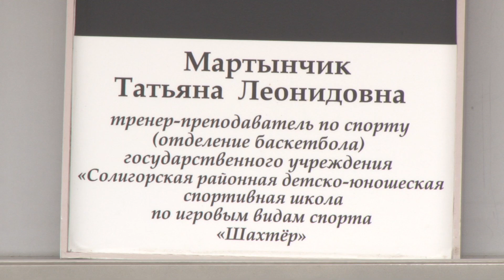Доска почёта. Татьяна Мартынчик тренер-преподаватель по спорту